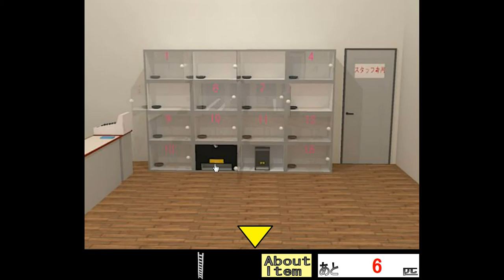Sonohigurasi7's Pet Shop Escape Walkthrough